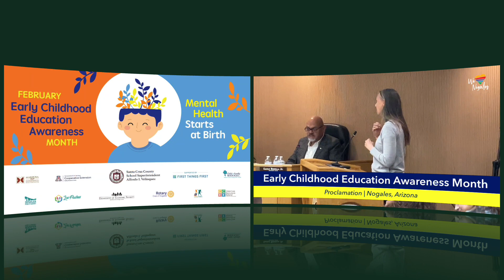Early Childhood Education Awareness Month Proclamation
The coalition of agencies dedicated to advancing the importance of early childhood education, under the leadership of County Superintendent of Schools, Alfredo I. Velásquez, extends their gratitude to the mayor and city council for their recognition.
On Wednesday, February 7, the mayor and city council proclaimed February as Early Childhood Education Awareness Month. This proclamation symbolizes a collective effort to emphasize the significance of early childhood education in our community.